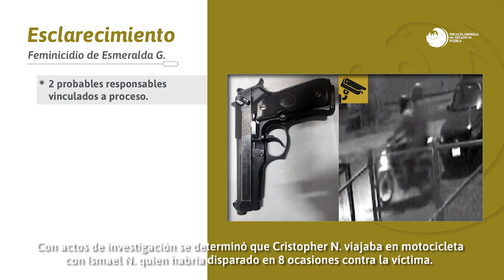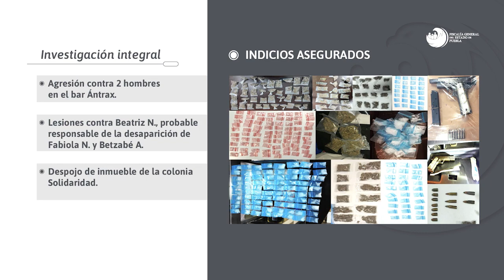Esclarecimiento del feminicidio de Esmeralda G.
La FiscalíaPuebla esclareció el feminicidio de Esmeralda G.; hay 2 probables responsables vinculados a proceso y en prisión preventiva. Además resolvió otros hechos y desarticuló el grupo delictivo al que pertenecían las personas imputadas.